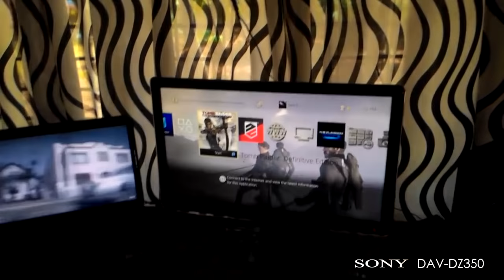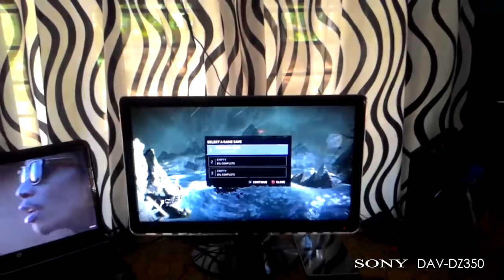Sony Home Theater DAV-DZ350, PS4 optical audio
Sony Home Theater 1000w DAV-DZ350 & PS4 optical audio input  with Dolby Digital